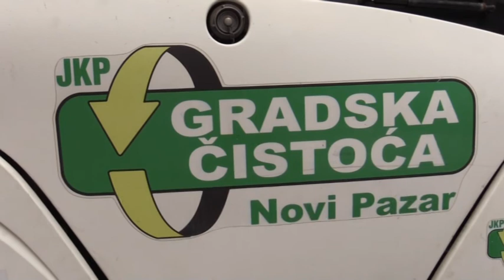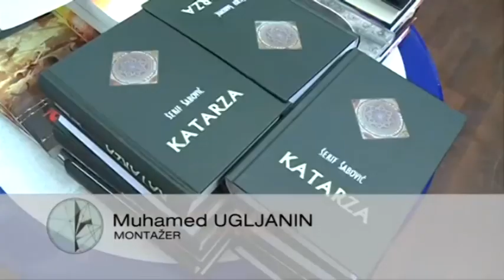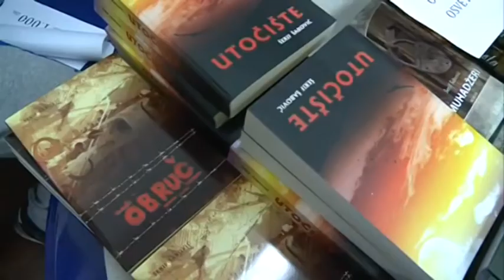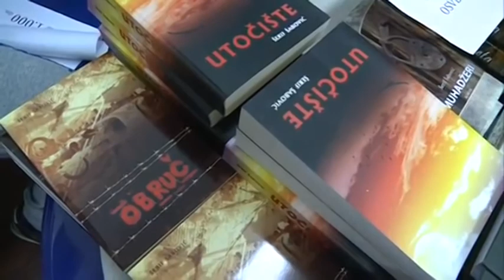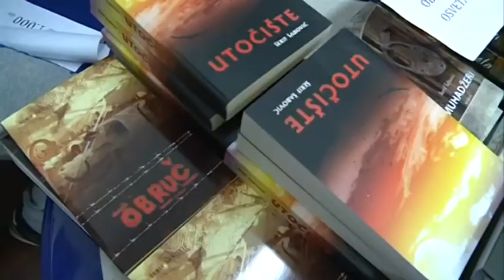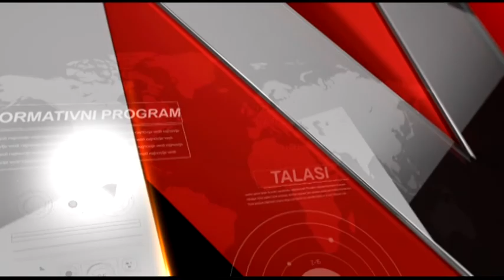NOVI TALASI 03102017